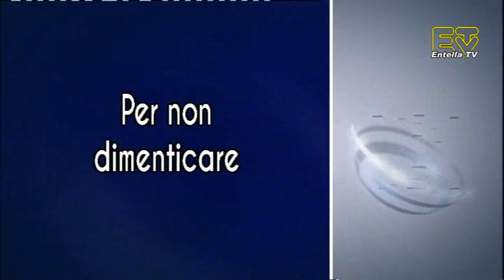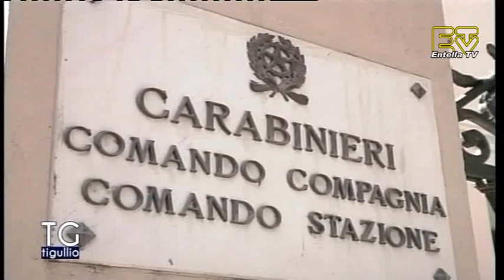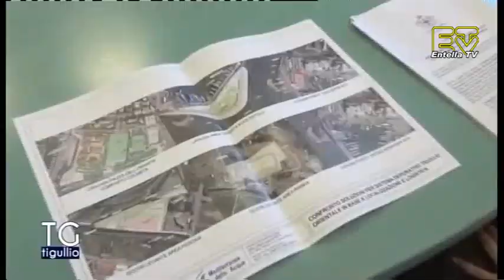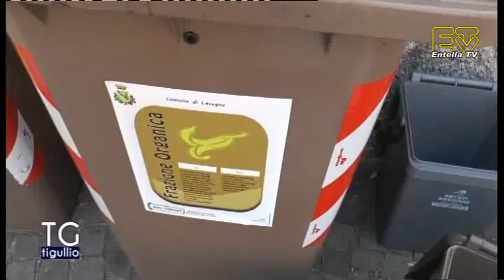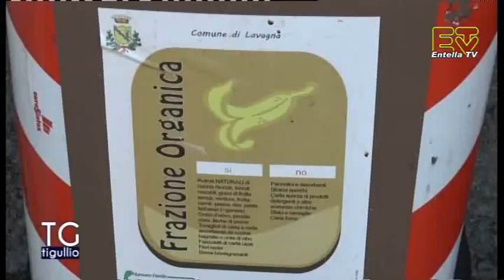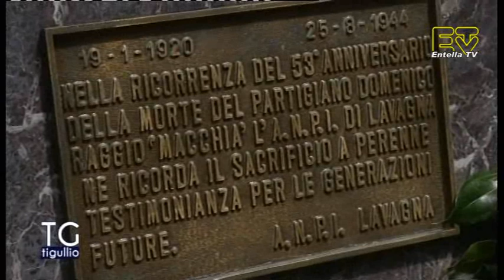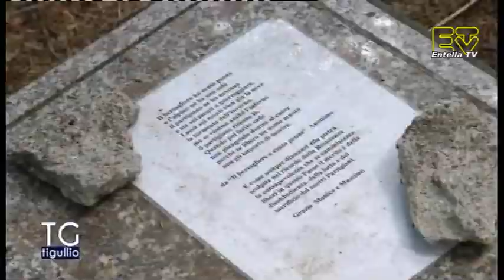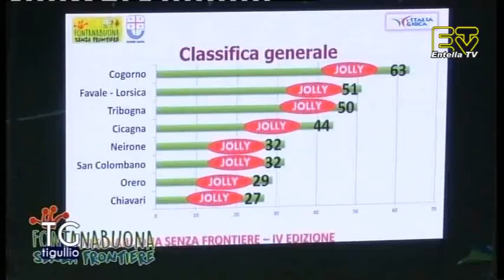TG Tigullio 5 Agosto 2015